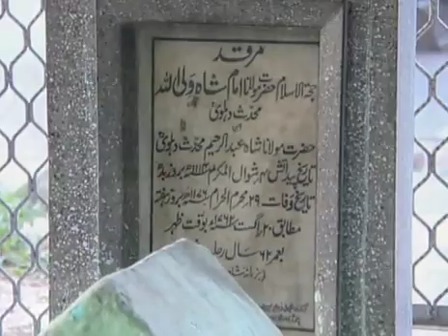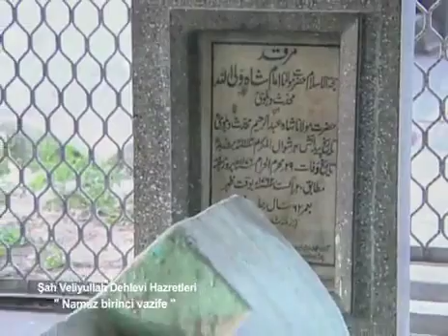Namaz birinci vazife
...Namaz birinci vazife : Şah Veliyullah Dehlevi hazretleri